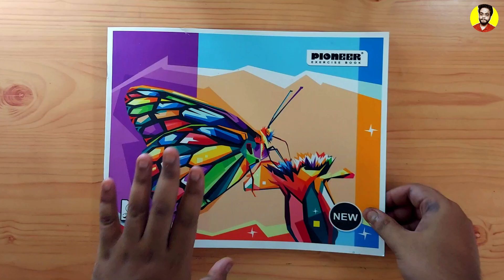Sketching Practice in Cheap Paper - Possible ? - Tutorial For Beginners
Does it possible to draw in cheap paper ?? Must Watch, Also contains some bonus tips..

I am using Samsung Galaxy M51 for shooting..